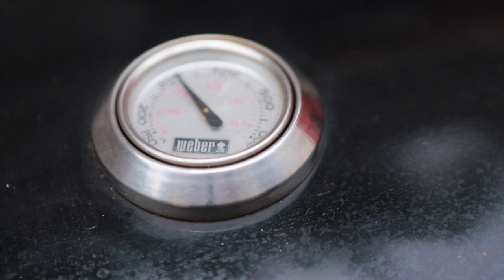Costillas con Coca Cola | Coca Cola Ribs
Para esta receta vas a necesitar:

Costillas St. Louis
2 latas Coca cola o 12 Oz de Coca cola
Rub
Mantequilla
Azúcar Morena

Para el rub vas a necesitar:
1/4 taza de sal
1/4 taza de azúcar Morena
1/4 taza de Paprika
1 cda. Ajo en polvo
1 cda. Cebolla en polvo
1 cda. Pimienta en polvo
1 cda. Canela en polvo
1 cda. Cúrcuma

Para los pork and beans vas a necesitar:

1 lata de pork and beans
1 barra 4oz Mantequilla
1 cda. Ajo en polvo
2 cda. Mostaza
1/4 taza de salsa de la costillas

Gracias a Geovanni Studio por Post Producción y cámaras.

Este video no está patrocinado, ni es publicidad pagada por Coca cola, ni Soberana.